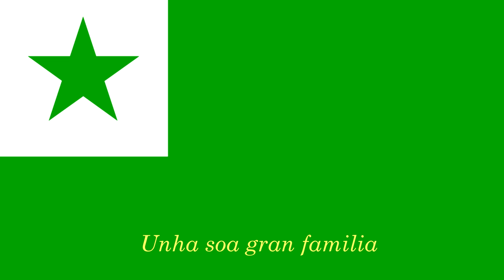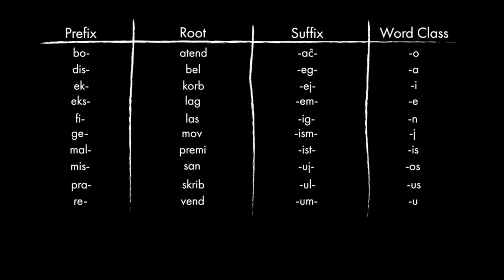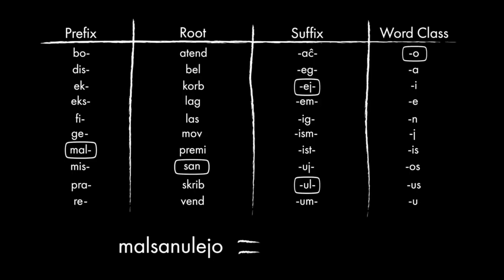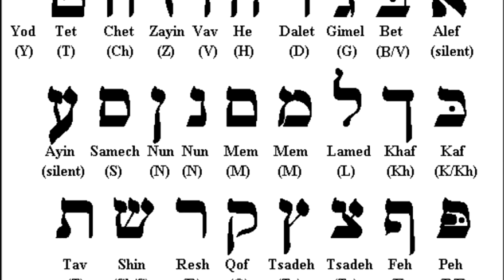É O GALEGO UNHA LINGUA DE LABORATORIO? 👩🏻‍🔬🧪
Hoxe reflexión sobre o que significa ser "unha lingua de laboratorio", sobre as linguas construidas e sobre as resucitadas.

♡ SOCIAL MEDIA ♡